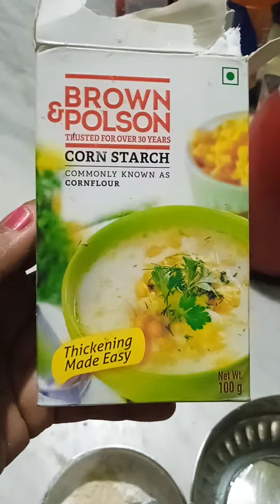Paneer popcorn recipe😋